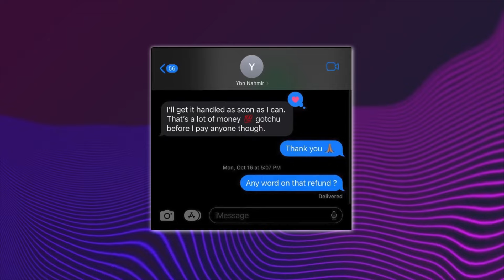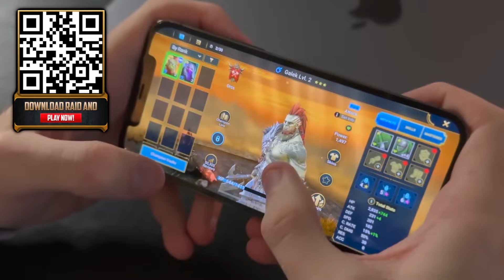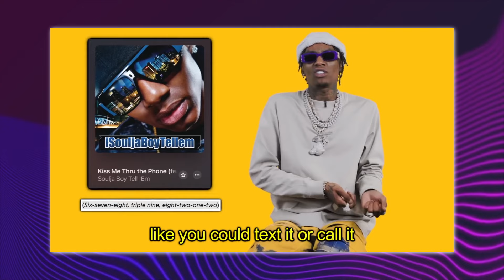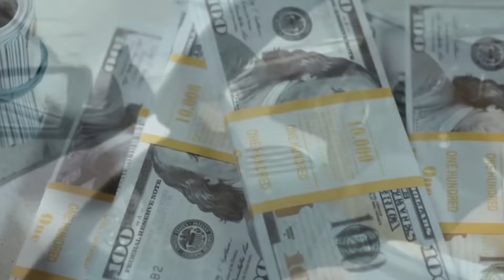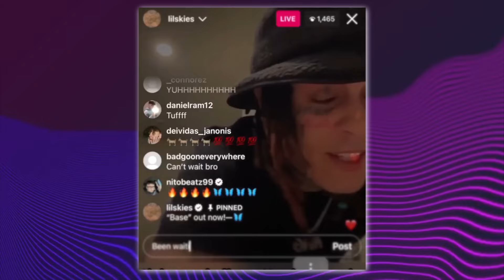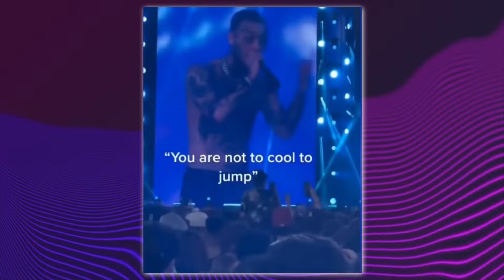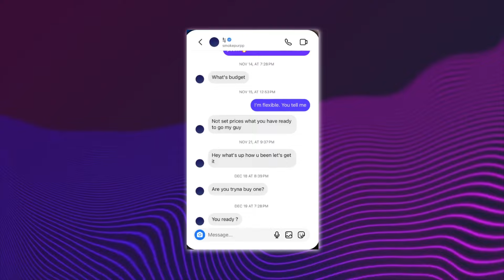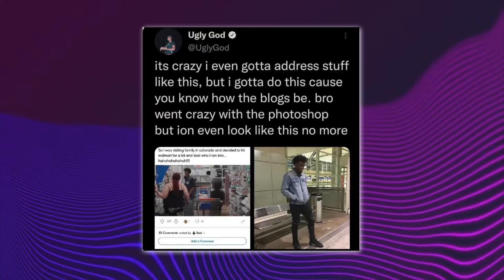A Look Into What HAPPENS After Rappers FALL OFF !